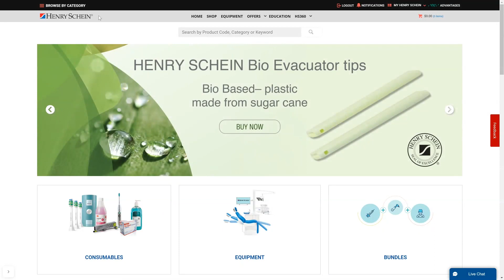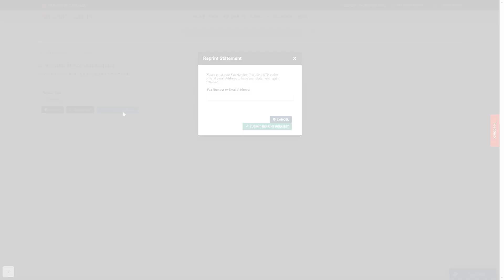Henry Schein Website Tutorial - Account Enquiry